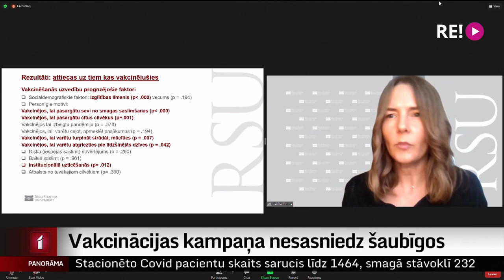Vakcinācijas kampaņa nesasniedz šaubīgos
Cilvēki, kuri neplāno vakcinēties, vairāk uzticas konspirāciju teorijām un netic plašsaziņas līdzekļiem. Šie cilvēki arī neuzskata, ka risks smagi saslimt attiektos uz viņiem. Tā ir tikai neliela daļa no Rīgas Stradiņa universitātes pētnieku atziņām, kas tapušas plašākā pētījumā. Zinātnieki uzskata, ka pašlaik valsts, aicinot vakcinēties, uzrunā tikai vienu sabiedrības grupu, no kuras lielākā daļa jau ir vakcinējusies. Plašāk stāsta mana kolēģe Zanda Ozola-Balode.